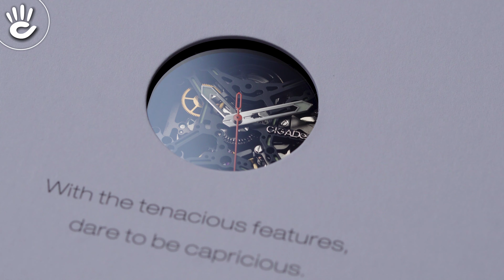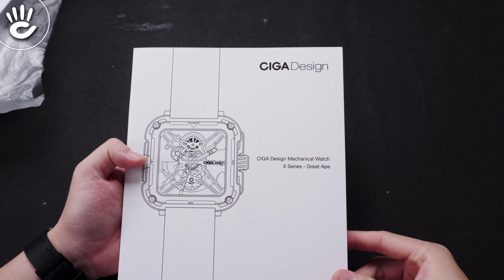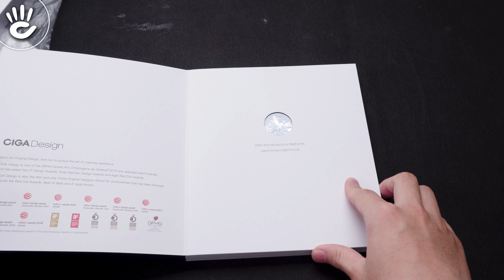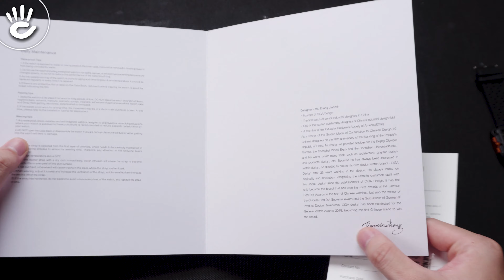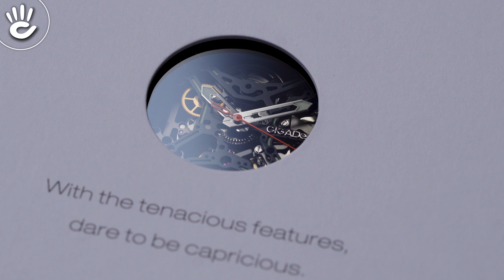Unbox CIGA Design X Series "Great Ape" - Thiết Kế Chống Sốc Hoàn Toàn Mới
➥𝑽𝒊𝒅𝒆𝒐 𝒍𝒊𝒆̂𝒏 𝒒𝒖𝒂𝒏:
♪ Để theo dõi thêm nhiều Video hấp dẫn và mới tại Shop Đồng Hồ Hải Triều các bạn vui lòng nhấn vào đây để theo dõi nhé:

♪ Hotline tư vấn bán hàng: 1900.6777
Source Music:
 - - -  CREDIT  - - -
Script:
Editor: Ximus
MC: Duy Nguyễn
Camera operator: Ximus
Thiết bị: Nhật Nguyễn Camera - Đại lý chính thức của MagMod tại Việt Nam